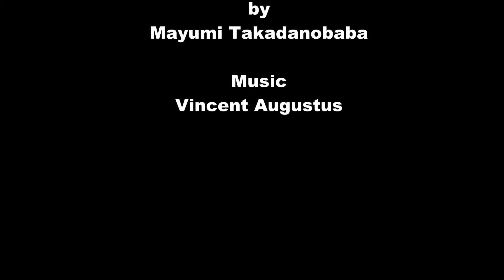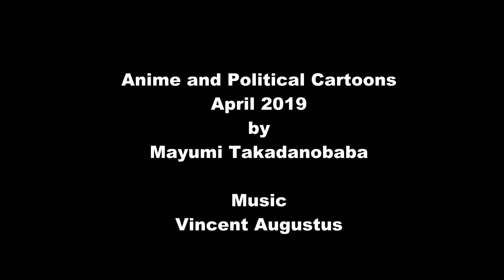Mayumi Takadanobaba April 2019 Anime and Political Cartoon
Mayumi